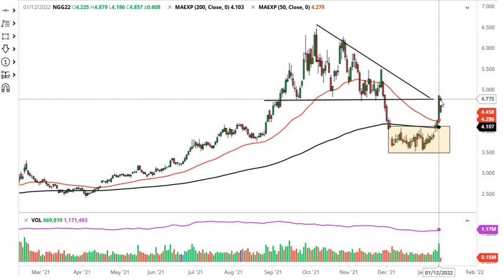Natural Gas Technical Analysis for January 14, 2022 by FXEmpire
If you been watching my videos over the last couple of days, you know the bottom of that triangle was exactly what I was looking for.